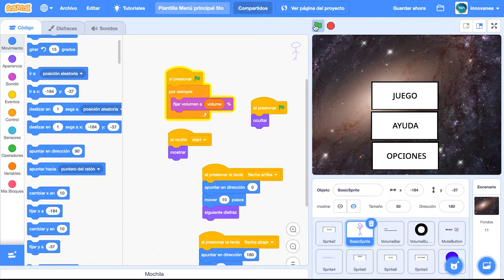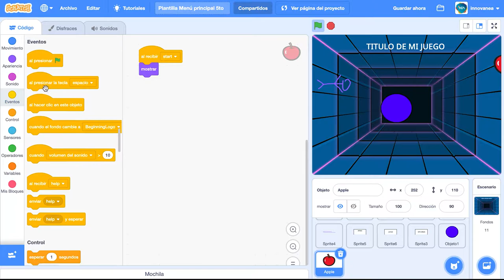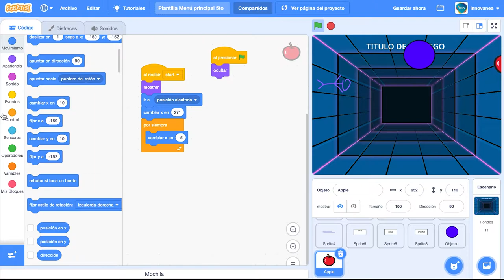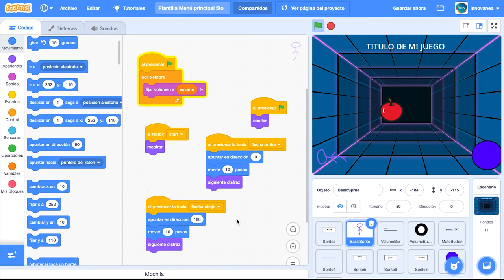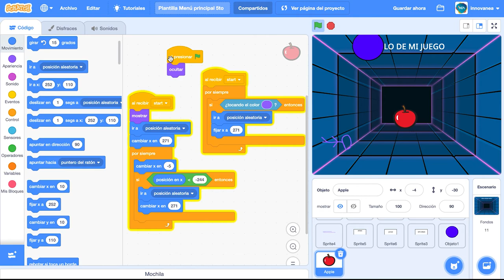NEA_Nivel Primario_5°_Innovación Tecnológica_Tutorial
Innovanea _Tutorial

Innovación Tecnológica
Tutorial de funciones para construir objetos que se desplacen de derecha a izquierda de la pantalla y colisiones con el personaje.